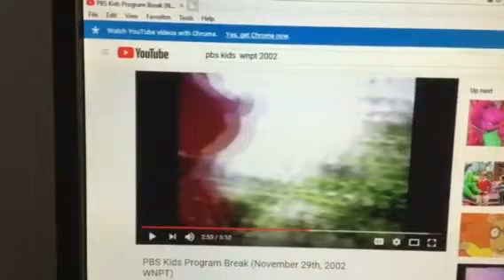Barney & Friends PBS